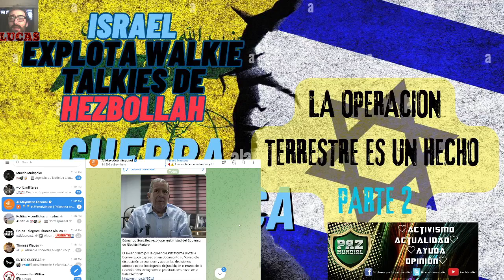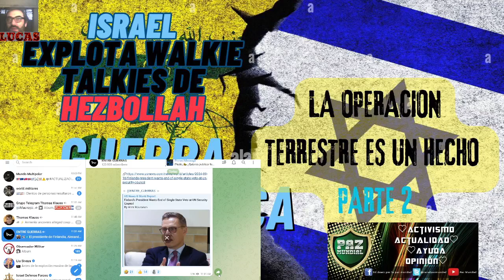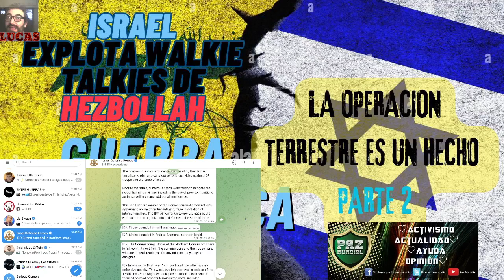Israel Desata Ciberataque sin Precedentes parte 2 explotan los walkie talkies.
Hezbollah ataca a Israel en respuesta al asesinato del segundo al mando de hace mes por parte de Israel: El colapso social o catástrofe social es una quiebra a gran escala o una declinación a largo plazo de la cultura, las instituciones civiles y/u otras características principales de una sociedad o civilización, de forma temporal o permanente.